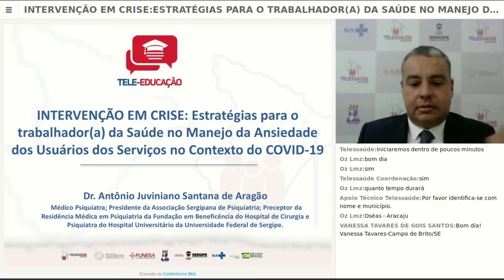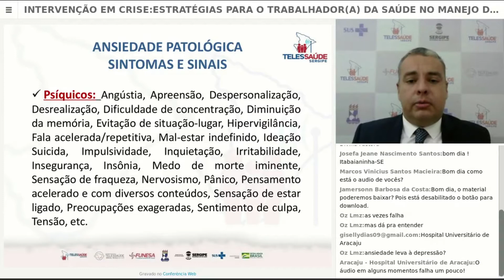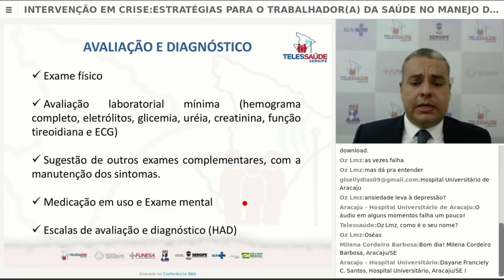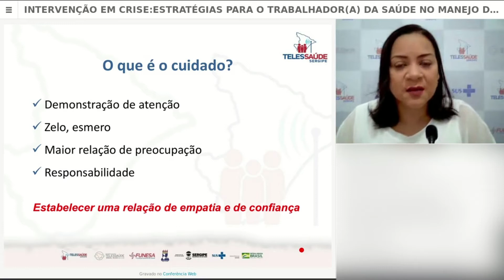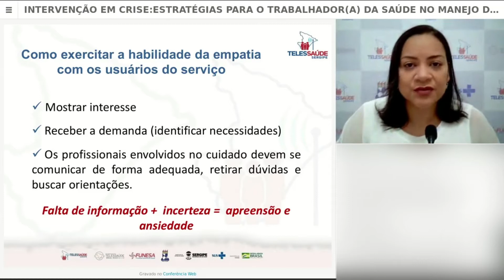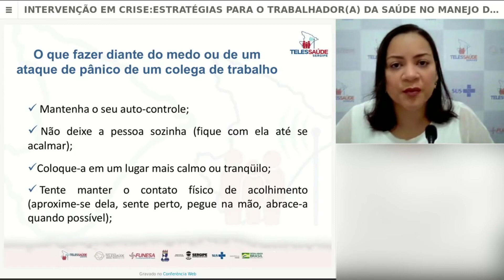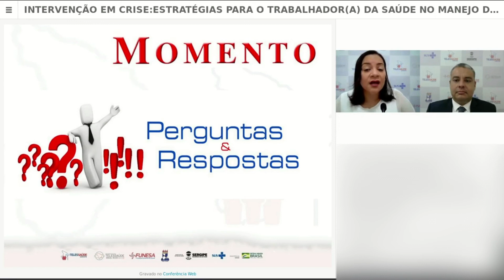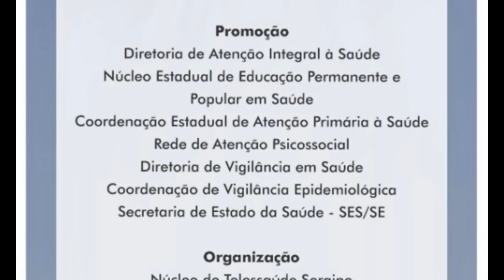INTERVENÇÃO EM CRISE: Ansiedade dos Usuários dos Serviços no Contexto do COVID19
A webpalestra -  INTERVENÇÃO EM CRISE: Estratégias para o Trabalhador (a) da Saúde no Manejo da Ansiedade dos Usuários dos Serviços no Contexto do COVID19

PALESTRANTES:

• Psiquiatra: Dr. Antônio Juviniano Santana de Aragão – Psiquiatra, Presidente da Associação Sergipana de Psiquiatria, Preceptor da Residência Médica em Psiquiatria da Fundação em Beneficência do Hospital de Cirurgia e Psiquiatra do Hospital Universitário da Universidade Federal de Sergipe.
•  Psicóloga: Lorena Lima Assis - Psicóloga, Terapeuta Cognitivo Comportamental, Facilitadora Internacional de Resiliência para Adultos – Prevenção de Transtorno de Ansiedade e Potencialização do Bem Estar através do Desenvolvimento da Inteligência Social, Emocional e Cognitiva (MÉTODO FRIENDS/ IBIES), Facilitadora de grupos, transtornos ansiosos, fobias, depressão e orientação de pais.

Conteúdo:
O que é ansiedade?
Os principais sintomas de ansiedade;
Compreender a pessoa que sofre com ansiedade no contexto do COVID19;
O que é o cuidado?
Profissional de Saúde como um interlocutor para a pessoa em sofrimento;
Como exercitar a habilidade da empatia com os usuários do serviço;
Como acolher o usuário e suas queixas emocionais como legítimas;
Como lidar com os possíveis sentimentos que podem emergir (solidão, falta de experiência no enfrentamento da pandemia, medo do novo, de ser infectado(a) , incertezas, pânico e outros);
O que fazer diante do medo ou de um ataque de pânico de um colega de trabalho; Quais recursos utilizar com a equipe de saúde.

Público alvo: Profissionais de saúde e demais interessados.